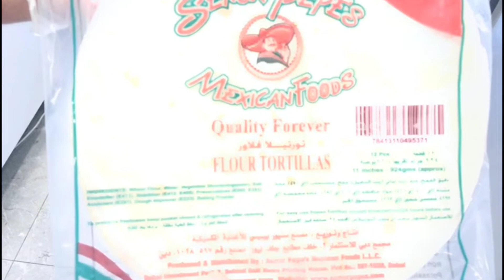Chicken Sandwich | അടിപൊളി sandwich റെഡി | malayalam | my world of tastes by thamanna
hi everyone. this video is about a variety sandwich please do try this its so tasty and mind blowing 😋😋😋😋and